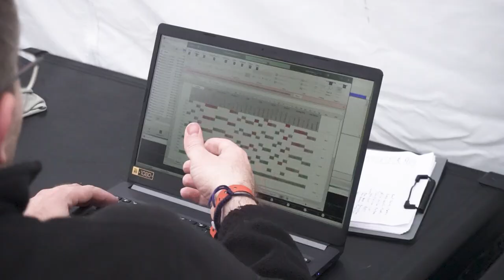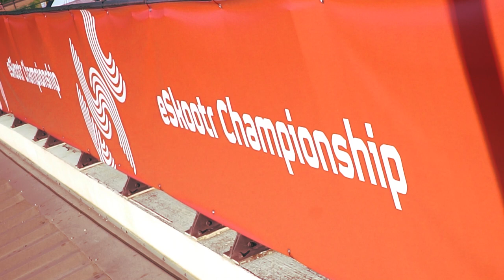SABWAY BLOG #2 - TBT eSKOOTR CHAMPIOSHIP MARSELLA CON JAVI ESPINOSA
De vuelta con nuestros SABWAYBLOG!

En esta ocasión, os compartimos nuestra experiencia durante la celebración de las 2 últimas carreras del primer eSkootr Championship, en las cuales nuestro piloto y embajador Javi Espinosa finalizó la temporada con un 13º puesto en la general.

Esperamos que lo disfrutéis tanto como nosotros a la espera de la próxima temporada!

MUESTRANOS TU APOYO EN NUESTRAS RRSS